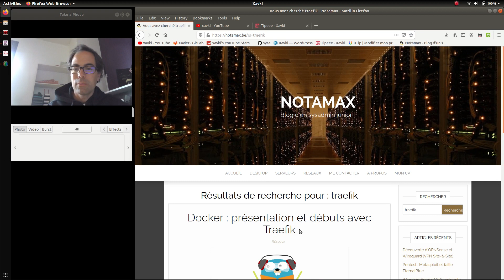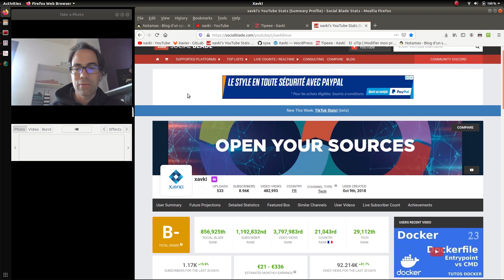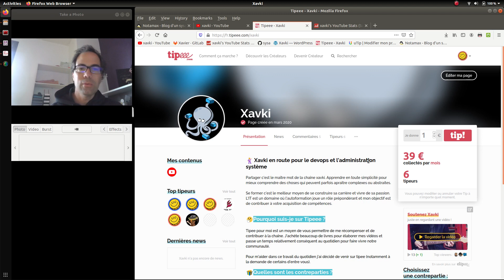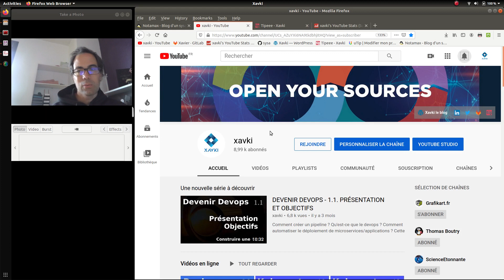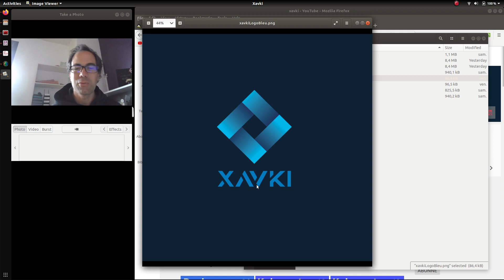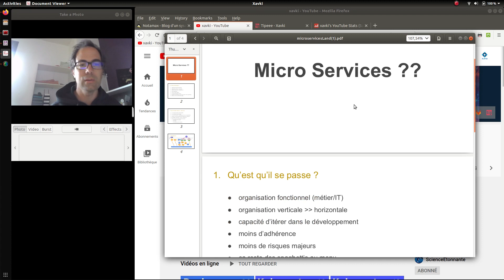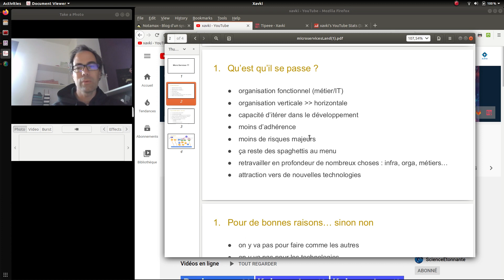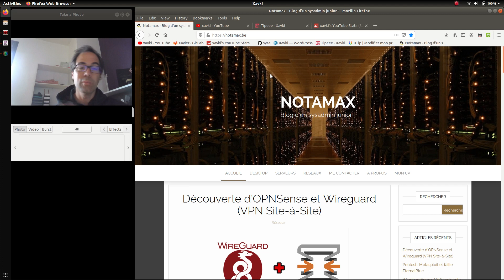Actus avril 2020 : notamax, logos/intro, microservices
Tutos et formations gratuites en français